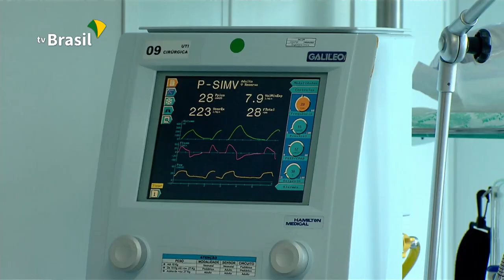Ministros discutem medidas do governo contra o Covid-19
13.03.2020 - Ministros de 18 pastas voltaram a se reunir em Brasília nesta sexta-feira (13) para avaliar as medidas que estão sendo tomadas pelo governo federal para conter a proliferação do coronavírus.